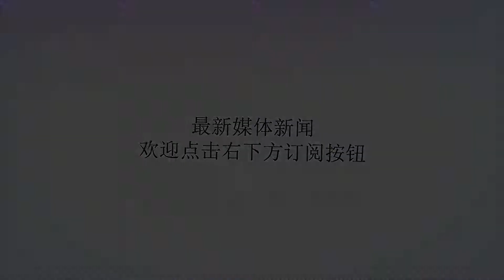美国突然反悔了 失意霸主心态太浓 直接取消中国参加环太军演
Many thanks.原标题：美国突然反悔了失意霸主心态太浓直接取消中国参加环太军演阵容庞大的环太军演是美军霸权的体现美国国防部23日宣布，取消对中国参加2018年“环太平洋海上联合军演”（RIMPAC）的邀请。当天是由五角大楼发言人洛根宣布的这一消息，他指出，美国追求开放无约束的海洋，并指中国在南部海域的行为与“环太军演”的原则和目的不符。他指责中国在南部海域有争议岛礁“继续军事化”，升高紧张，导致不稳，并称取消邀请是美方的“初始应对”。正在华府访问的中国国务委员兼外长王毅指美方此举“非常不具建设性”、“轻率”、“不利于增进相互瞭解”。中美军舰在2016环太军演中联合演习“环太平洋海上联合军演”是一项由美国主导的大型联合国际海军演习，从1971年开始举行，1991年在冷战结束后改为每2年举行一次，演习的目的旨在提升太平洋沿岸国家保护海上通道安全及联合应对海上非传统安全威胁的能力。对于演习的参加国，除了几乎固定的澳大利亚、加拿大、智利、日本、秘鲁、韩国、英国和美国之外，还会有一些国家获得邀请参加，比如新加坡、马来西亚、印尼、菲律宾和中国等也参加了近年的演习。轰-6K在永兴岛演练起降本无可厚非中国是美军冷战后认定的最大潜在对手，特别是新世纪以来中国海军发展突飞猛进，这使得美军既感到兴奋又感到神秘，因此也是急欲了解的对像。为此，1998年美国首次邀请中国作为观察员观摩了当年度的“环太军演”，并在2014年度首次派出海军舰艇参加了演习的部分非主要科目，又在2016年再次成为演习的重要一员。对于2018年度的演习，中国国防部曾在3月29日确认收到了美国五角大楼的参演邀请，还计划派出以052D驱逐舰率领的舰队参加。此前外界猜测中国是否会派052D参演对于美国来说，邀请中国海军参演不但可增进对这支日渐壮大的远洋海军的了解，还可以缓和两国因为对峙日渐增多而带来的不快。而从中国的角度来看，接受美国的邀请参演，一来可以较多了解未来主要对手的作战战术和组织指挥，二来也需掌握美国与主要盟友在战时的合作方式和内容，三来可以通过参演让美国了解中国崛起的必然与和平目的，最后当然是藉此建立与美军的合作与沟通机制。中国新型战机远洋训练日趋频繁意义重大但就在“环太军演”日渐深化之际，没想到美国出尔反尔，在2018年度演习即将揭幕之时，突然单方面提出了取消邀请的报道，而且其所谓的理由又很奇葩。分析美国的理由可以发现，这与近期中国陆续派出轰-6K、歼-20和苏-35等战机到南部海域进行训练有关，但这是中国在自己海空范围内正常的军事活动，而且没有直接在三个新建岛礁上进行战机起降表明还很克制。所以，美国的决定是“轻率”的，是只许州官放火不许百姓点灯的行为，对于中美两国的军事合作没有任何积极意义！（军评陈光文撰于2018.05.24）